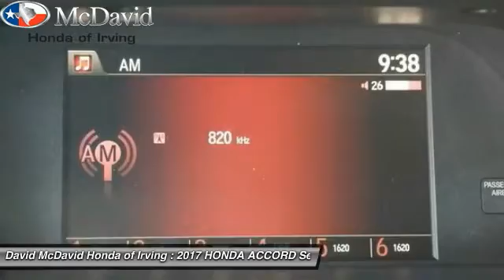2017 HONDA ACCORD Irving TX HA007696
2017 HONDA ACCORD SPORT SE